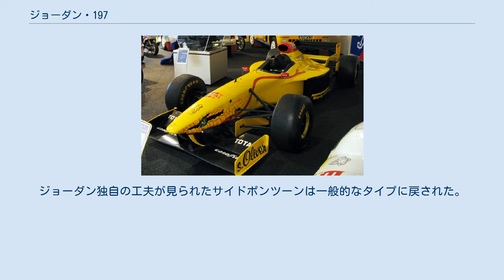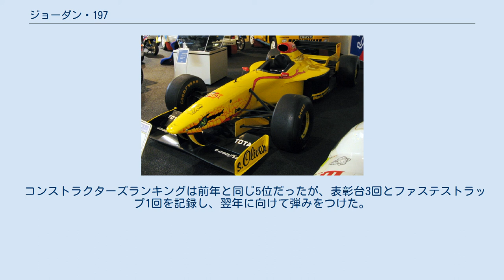ジョーダン・197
ジョーダン・197 (Jordan 197) はジョーダン・グランプリが1997年のF1世界選手権に投入したフォーミュラ1カー。
デザイナーはゲイリー・アンダーソン。
 ペリスコープ型の楕円形のインダクションポッドが特徴。
ジョーダン独自の工夫が見られたサイドポンツーンは一般的なタイプに戻された。
搭載3年目となるプジョーエンジンは一線級のパワーを発揮するようになり、高速コースではトップスピードの速さが目立った。
 カラーリングはタイトルスポンサーであるタバコブランド，ベンソン&ヘッジスの意向により、196のエレガントなゴールドから鮮やかなイエローに変更された。
この色はアイリッシュグリーンに替わるチームのイメージカラーとして定着した。
 また、シンプルな配色が多いF1マシンの中では珍しい、戦闘機のノーズアート風のグラフィックが注目された。
ノーズコーンを蛇の頭に見立てて、ノーズの左右に目や牙、鱗、舌が描かれた。
たばこ広告が規制されているグランプリでは、ロゴの"Benson&Hedges"が"Bitten&Hisses"や"Ssssschuey"（ラルフ・シューマッハ車）、"Fisssssssi"（ジャンカルロ・フィジケラ車）に変更されるなど遊び心もあるマシンだった。
 ドライバーはフォーミュラ・ニッポン王者の新人シューマッハ（21歳）と、前年ミナルディからデビューしたフィジケラ（24歳）を起用。
2名とも経験不足が不安視され、実際にコース上で同士討ちを演じる場面もあったが、若さの勢いがチームに活気をもたらした。
 シューマッハはデビュー3戦目のアルゼンチンGPで初表彰台を獲得。
フィジケラも第7戦カナダGPで初表彰台に立つと、第10戦ドイツGPでは予選2位からトップを快走し、ベネトンのゲルハルト・ベルガーと高速バトルを展開した（結果的にはパンクにより11位）。
 コンストラクターズランキングは前年と同じ5位だったが、表彰台3回とファステストラップ1回を記録し、翌年に向けて弾みをつけた。